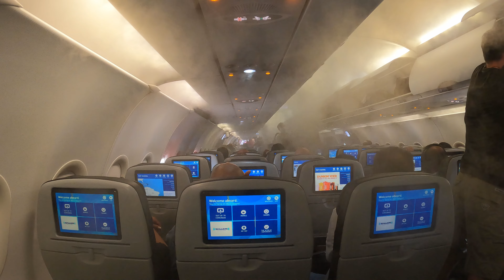4K Majestic Elegance, Punta Cana 2023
Vacation to Punta Cana